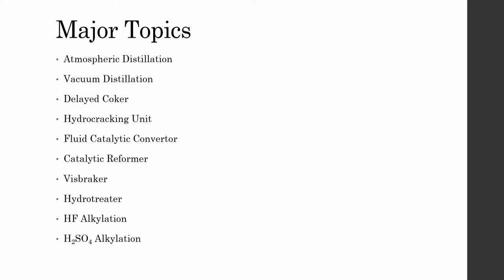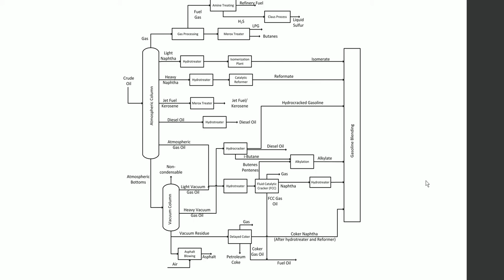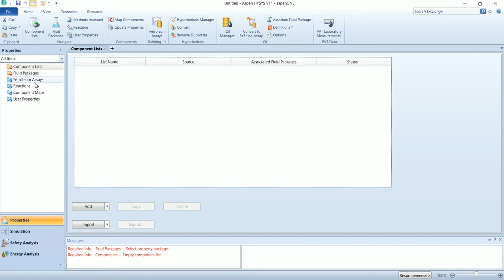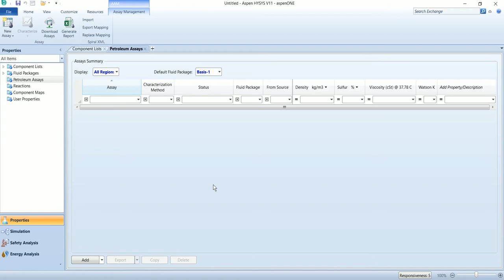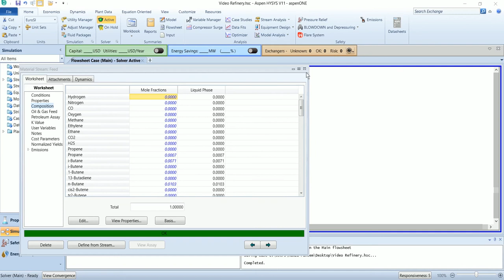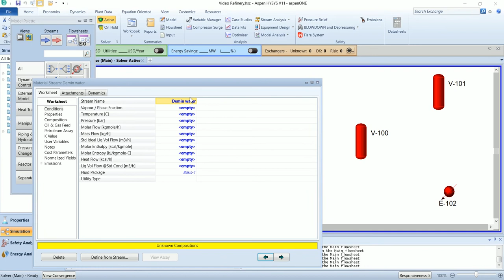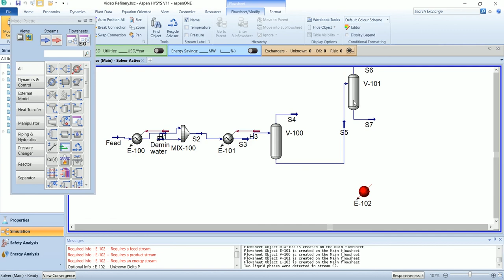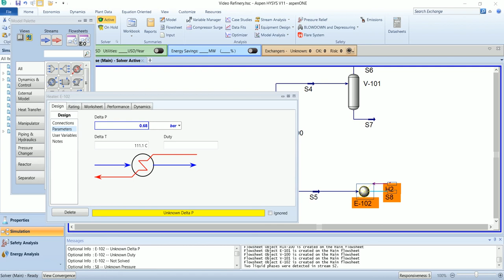Introduction and Crude Oil Pre-Heating || Aspen HYSYS || Refinery Process Video 01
This video is about the simulation of the Pre-Heating of Crude Oil in Aspen Hysys.

@ 00:18 Major Topics of the Refinery Process Series
@ 00:52 Introduction to Refinery Process
@ 02:21 Selection of Petroleum Assay
@ 03:36 Defining Feed Stream
@ 04:44 Drawing Flowsheet and inputting the parameters
@ 08:00 Concluding Remarks